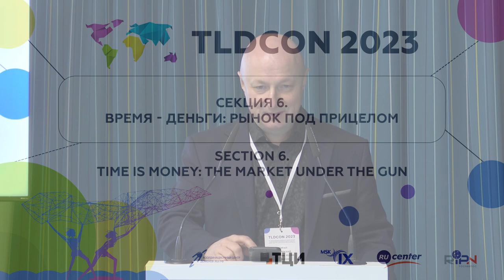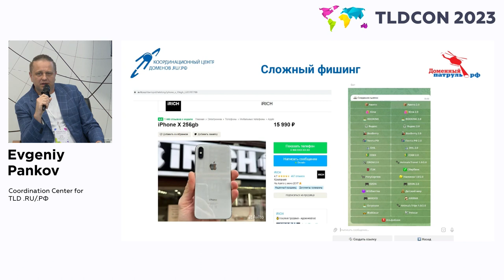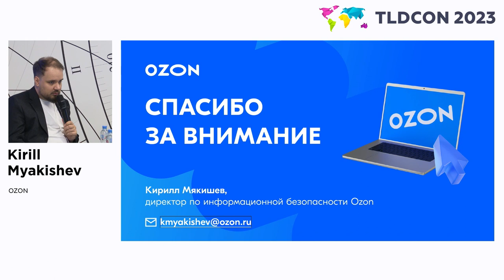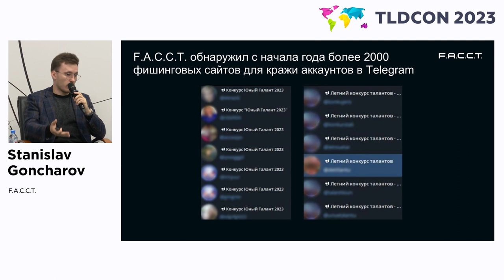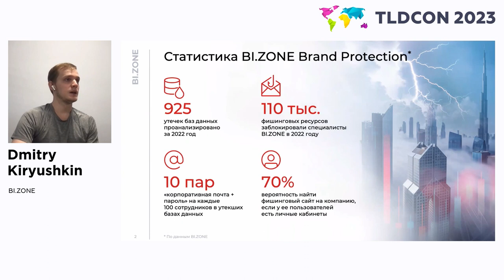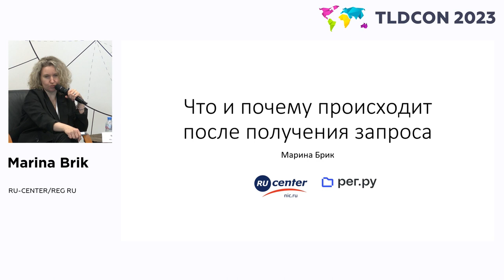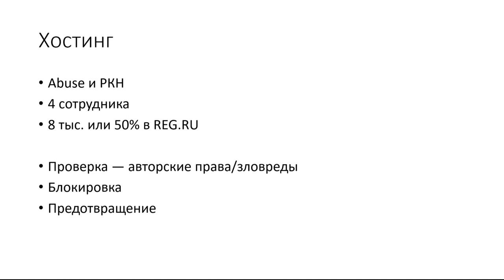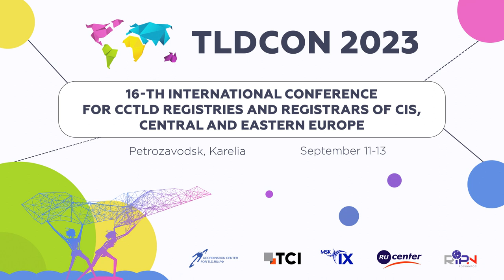TLDCON 2023: Section 6 - Time is Money: The Market Under the Gun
Section 6 - Time is Money: The Market Under the Gun

Joint section with representatives of competent organizations dedicated to security in the Internet domain space. The main topic of the section will be a discussion of modern trends related to phishing, including the growth in the number of resources aimed at users of specific marketplaces. What methods are used by attackers? What losses do users and websites suffer? What countermeasures are the most effective?

Moderator: Georgy Georgievsky, Coordination Center for TLD.RU/.РФ

Members:
- Evgeniy Pankov, Coordination Center for TLD.RU/.РФ, Domain Patrol. Statistics 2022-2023
- Kirill Myakishev, OZON, Fight against phishing in e-commerce. The Ozon experience
- Dmitry Kiryushkin, BI.ZONE, How scammers stole domains and disguised them as phishing sites
- Stanislav Goncharov, F.A.C.C.T., Phishing Trends in Russian Domain Zones
- Marina Brik, RU-CENTER/REG RU, What Happens and Why after Receiving a Complaint?